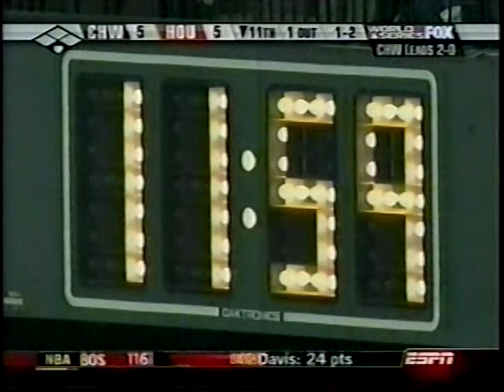2005 Chicago White Sox vs Houston Astros World Series Highlights (Games 3 and 4)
Tuesday-Wednesday, October 25-26, 2005

The White Sox complete the sweep and win their first World Series since 1917

World Series MVP: Jermaine Dye